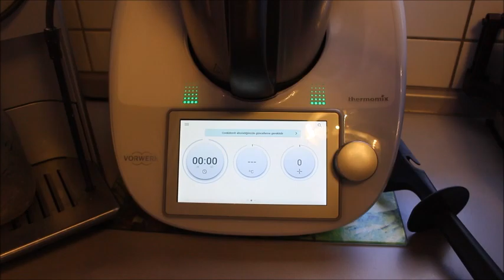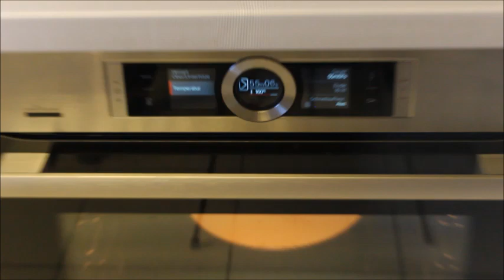BU TARİFİMLE ÇİZKEK YAPAMAYAN KALMAYACAK LOTUS CHEESECAKE TARİFİ Nurmutfagi NurGüL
BU TARIFIMLE CIZ KEK YAPAMAYAN KALMAYACAK LOTUS CHEESECAKE TARIFI Nurmutfagi NurGüL

taban kati icin Malzemeler

250gr lotus bisküvi
80 gr tereyagi

kremasi icin malzemeler
3 yumurta
1 bardak seker
500 gr quark (süzme yogurt)
300 gr krempeynir
1 kutu krema
2 paket vanilyali puding ( alternatif olarak 1,5 yemek kasik un ve 1,5 kaşık nişasta )
1 paket vanilya

Üzeri için
3 dolu yemek kaşık lotus kreması

Süslemek için bisküvi ve isteğe göre Meyve